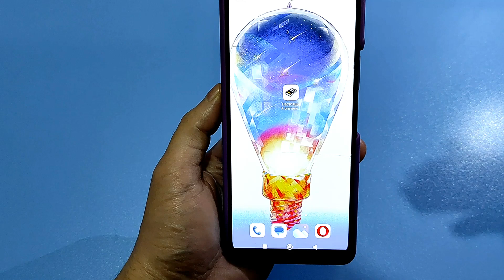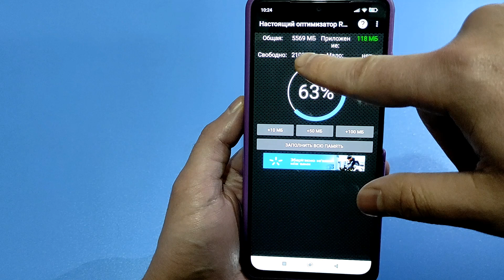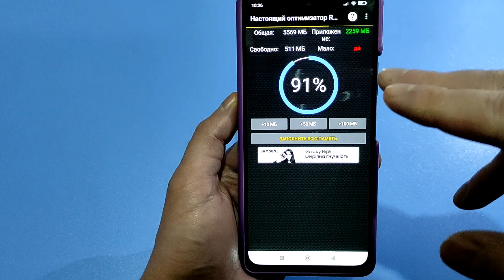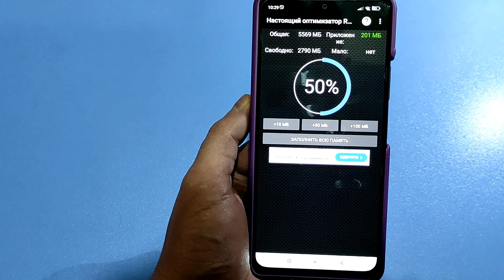Как очистить ОЗУ (ОПЕРАТИВНУЮ ПАМЯТЬ) путем заполнения оперативной памяти андроид. Рабочий способ🚀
Всем привет Сегодня будет очень полезный ролик касательно увеличения вашей оперативной памяти увеличения в том смысле что вы по-любому замечали на своём телефоне что у вас допустим установлено 4 ГБ ОЗУ Ну это к примеру из них занято 3 с по либо больше занято это конечно же постоянными программами оболочкой системы Android различными процессами и тому подобными функциями и получается так что Если даже у вас оперативы хватает вроде бы должно хватать но когда вы запускаете какую-то игру или какое-то мощное приложение и всё оно начинает тормозить потому что оперативы ОЗУ вашей реально не хватает То есть Вам нужно почистить свою оперативную память так чтобы у вас доступно было намного больше чем сейчас смотрите есть очень старая но Рабочая программка оставлю ссылку в описании можете скачать её либо она доступна также в Плеймаркете называется оптимизатор ОЗУ значок выглядит вот таким способом и Вы реально удивитесь мы будем очищать оперативную память путём её заполнения как бы это глупо не звучало но этот способ Реально работает когда мы запустили программку допустим нам показывает сколько у нас общая Вот 5569 и свободно 2 ГБ грубо говоря вот здесь у нас показано Сколько приложений будет запущено то есть эта программка она автоматически запускает различные программы виртуальные программы чтобы заполнить оперативную память как это вообще работает смотрите Я на ю заполнить всю память сейчас у меня занято 63 про ОЗУ и сейчас программка будет добавлять смотрите различные приложения запускать чтобы память была полностью заполнена но сам Android он реально борется с этим и сам автоматически начинает закрывать все приложения которые только есть и в том числе которые создаёт вот эта программка идеальный вариант - это когда вы
100% но это не всегда получается сделать хотя бы 90% это вы уже добьётесь результата потому что ваш Android может не давать вам больше набрать Ну Видите вот даже 91 набрало Ну возможно если подождать ещё наберёт и потом и потом он выгрузить весь лишний мусор с вашей оперативной памяти и её станет намного больше в постоянном режиме это очень классный действующий способ и его много кто использует смотрите пишет что мало памяти вот 91 так и остановилась Android всё-таки борется со всеми вот этими приложениями которые запускаются то есть запущено уже 2.200 с чем-то приложений и система Android их потихоньку уже выгружает даже практически получилось 92% набрать вот уже есть Ну ещё немножко подождём смотрите пишется что мало памяти Так и должно быть в общем вы можете поэкспериментировать реально Возможно у вас даже получится добраться до 98-99 про до 100% до дожидаться не нужно ещё раз повторюсь смотрите 93 про это уже очень хороший показатель Ну хотя опять только что сбросила Ну давайте этого достаточно чтобы мы долго не ждали возможно я и не доберусь до 98% и смотрите уже телефон и так сбрасывает берём просто закрываем это приложение ждём около 30 секунд и запускаем заново наше приложение и смотрите уже 50% свободно реально А заметьте было 63 то есть реально мы освободили от мусора где-то 800 МБ И при этом вот эти 800 МБ они дополнительно так и будут держаться смотрите ничего не добавляется Хотя всё на телефоне как работало так и работает мы просто сделали вот таким образом очень классную выгрузку оперативной памяти и зафиксировали её чтобы у нас было её больше больше доступной это конечно же поможет в работе любых приложений в работе любых игр Ну и вообще быстродействие телефона конечно же станет намного выше подписывайся на канал пишите комментарии ставьте лайки